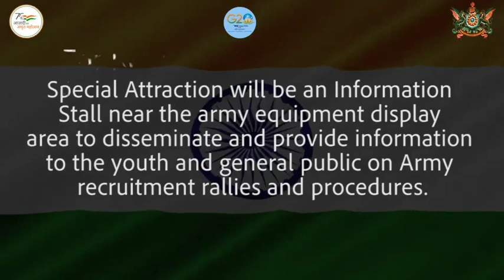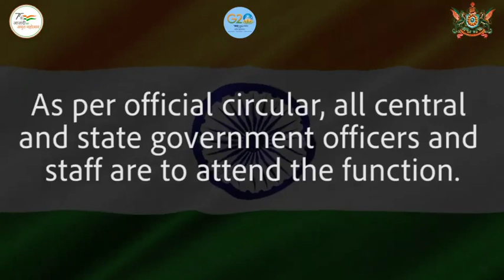All are invited to witness the 74th Republic Day Celebration, 2023, at Paljor Stadium, Gangtok.